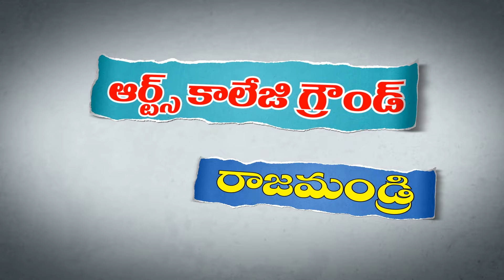HOSANNA MINISTRIES RAJAHMUNDRY MEETING 2016